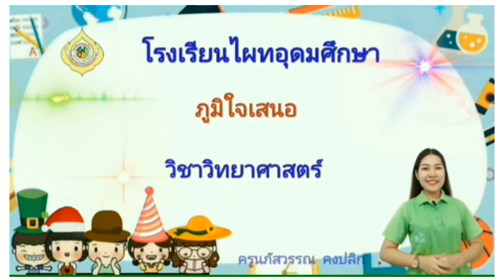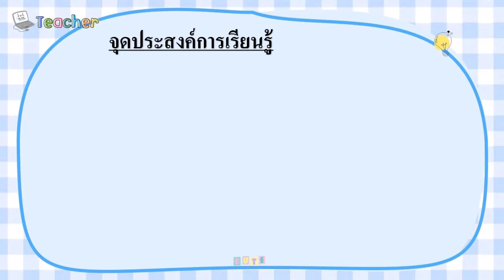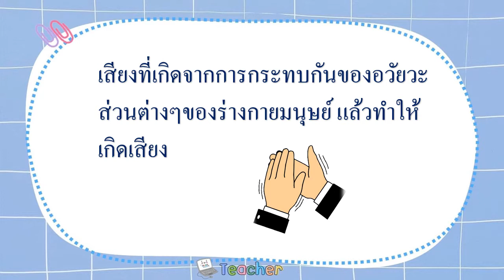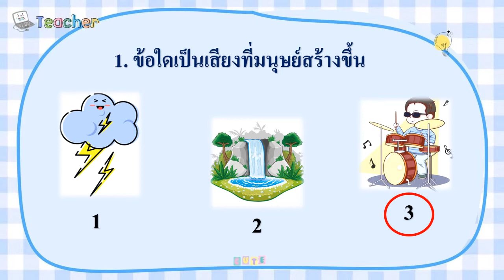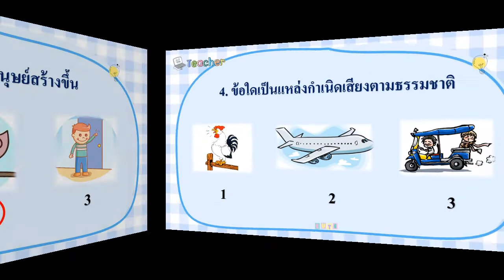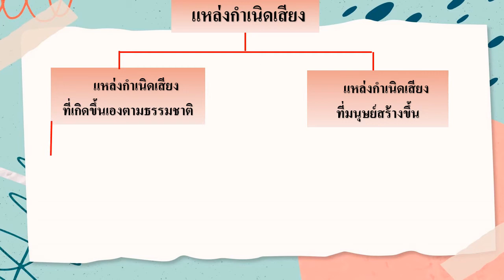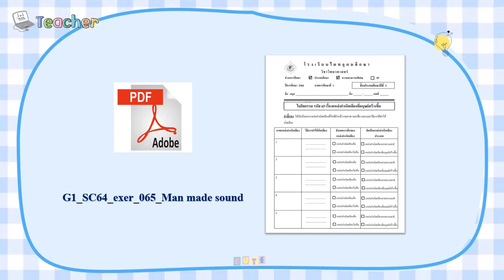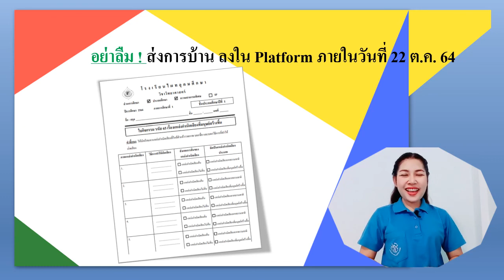G1 SC64 vdo 065 Man-made sound